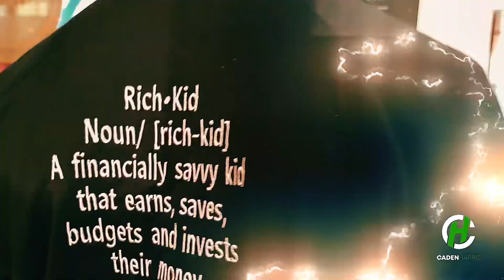It’s Financial Literacy Month & NBC wanted my expertise.